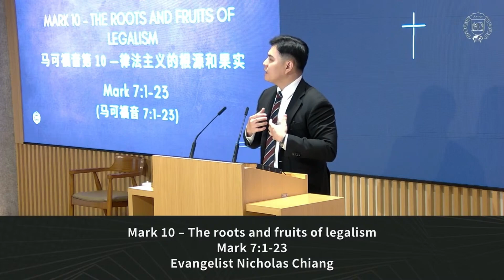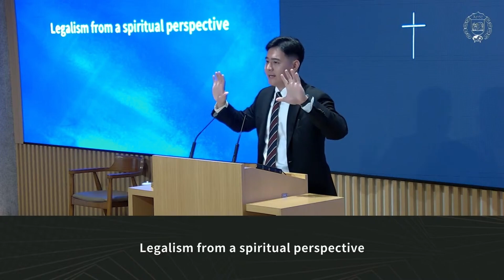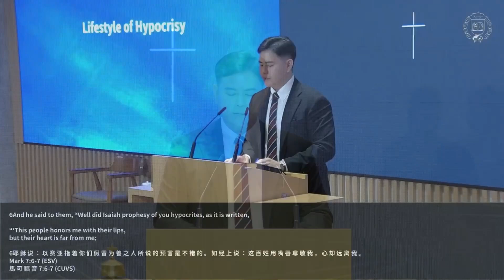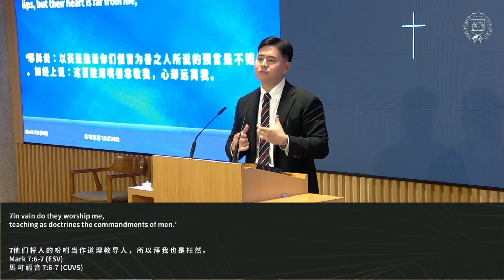[2024.09.29] Markus 10 – Akar dan Buah Legalisme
Di buat oleh Zion Church Broadcast Ministry.
Untuk Informasi Buletin, silakan ke link berikut: bulletin.zionchurch.sg

Judul Kotbah: Markus 10 – Akar dan Buah Legalisme.
Ayat Pembukaan: Markus 7:1-23.
Pengkotbah: Evg. Nicholas Chiang.